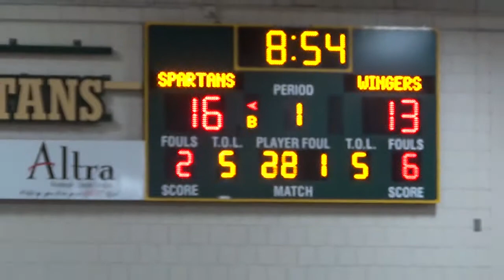1-4-2022 Mayo JV BBall vs. Red Wing